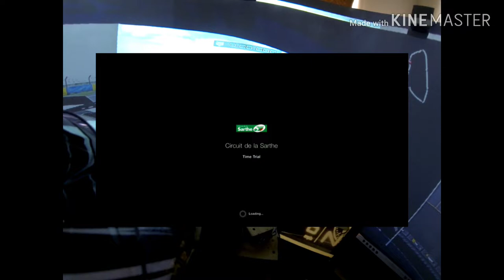Gran Turismo Sport / SIM triple projector / R92CP '92 de la Sarthe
Helmet CAM! Haha this was a cool view! Even had the image a little small.